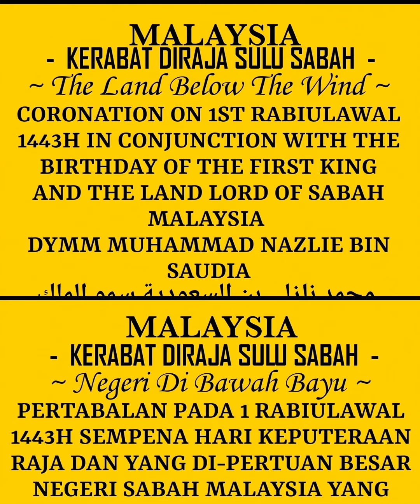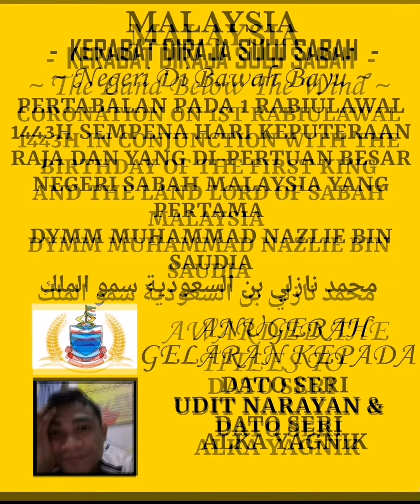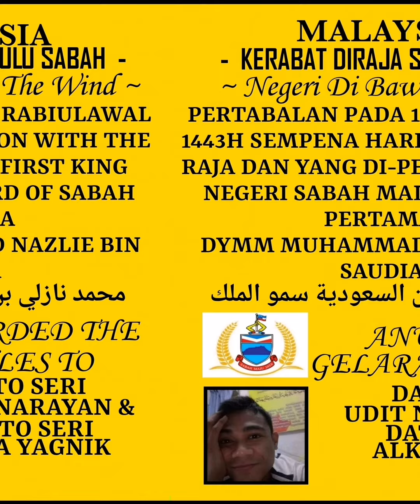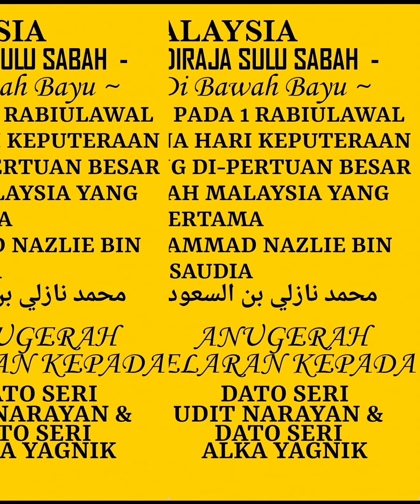Dil Laga Lia Maine - UDIT NARAYAN & ALKA YAGNIK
TitlesAwared (DIL LAGA LIA MAINE)

TITLES AWARDED TO

DATO SERI UDIT NARAYAN AND  DATO SERI ALKA YAGNIK

FROM